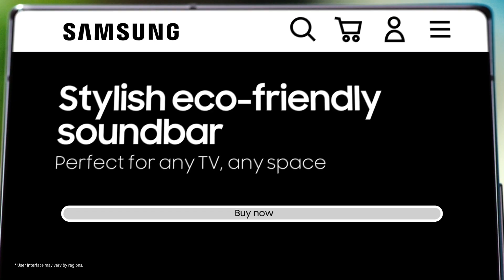Ultra Slim Soundbar: Digital Film | Samsung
Spacious sound and compact design packed into a premium, sleek design that seamlessly blends into your interior. Get the all-new Ultra Slim Soundbar and be amazed.